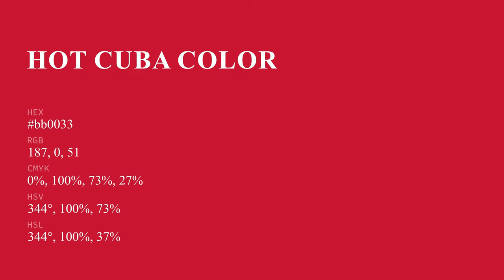Hot Cuba color bb0033 hex color - Red color - Cool color bb0033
What color is Hot Cuba ? bb0033 hex color - Red color - Cool color bb0033

Hex bb0033 Color Code is also known as Hot Cuba color.